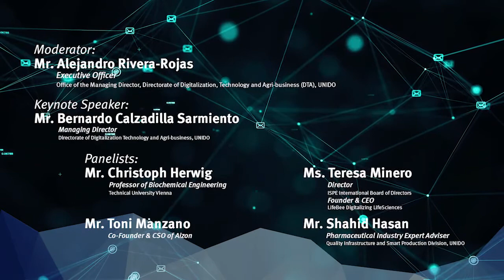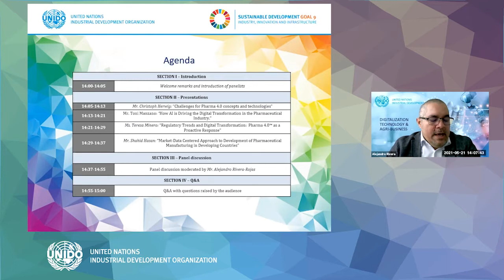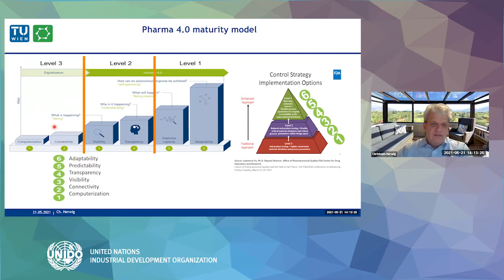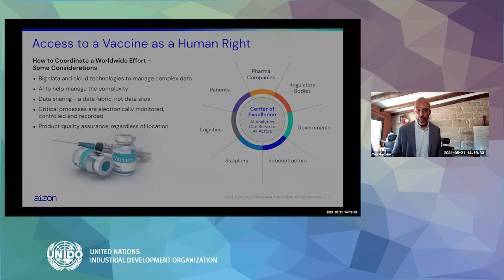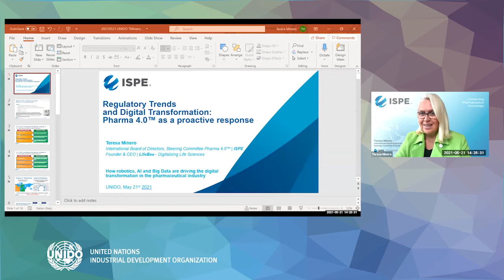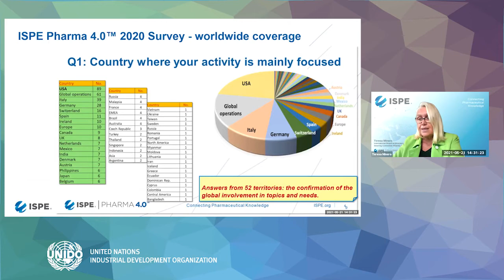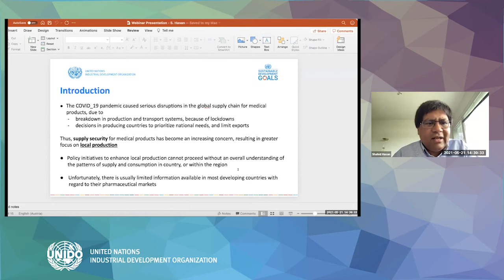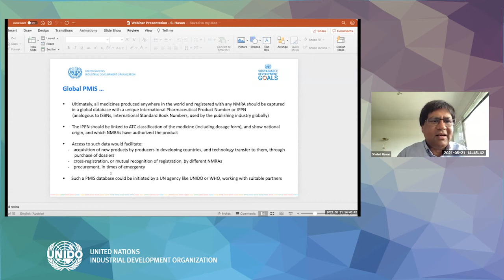UNIDO Webinar "How robotics, AI and Big Data in the pharmaceutical industry"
UNIDO Webinar series "Inclusive and Sustainable Industrial Development (ISID) in the age of the Fourth Industrial Revolution  (4IR)". Session XIV: How Artificial Intelligence and Big Data are Driving the Digital Transformation in the Pharmaceutical Industry